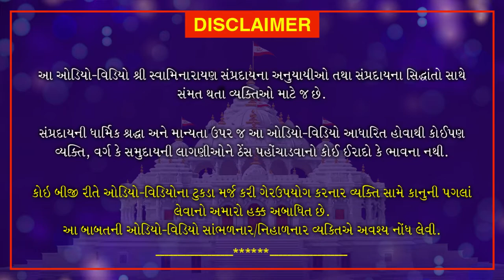Upanishad Chintan - Part 18 | September 16, 2020 | Loyadham Mandir